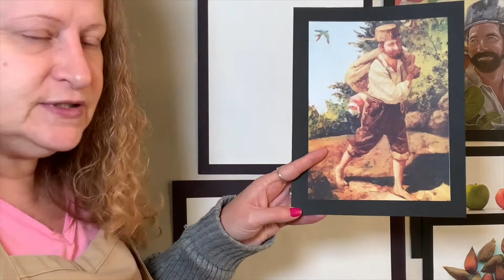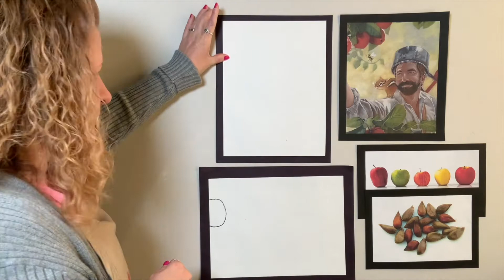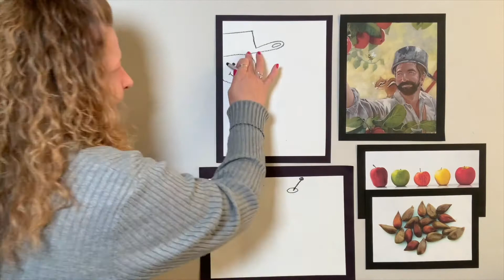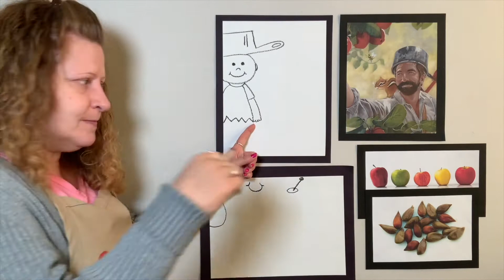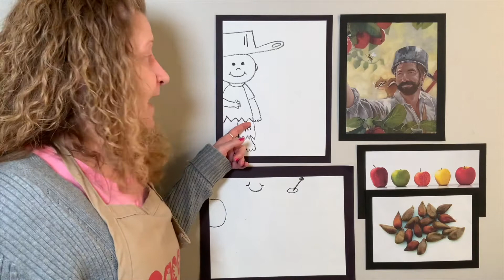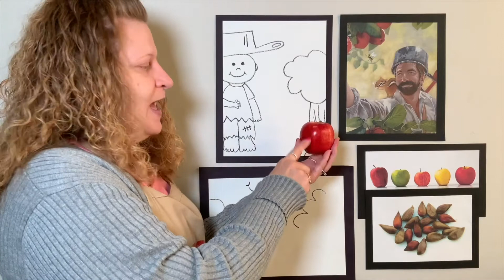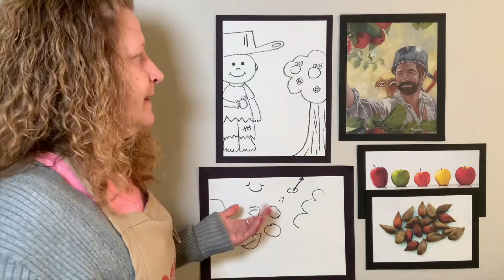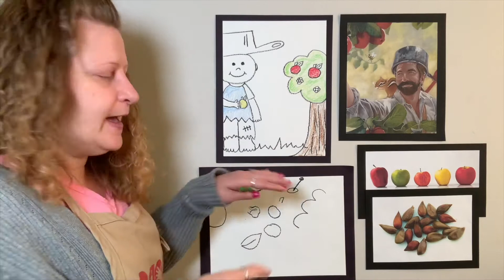K - Johnny Appleseed (Visual art)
Teaching Artist: Jennifer Herbert
Art objective: Lines, shapes, directional words
Academic objective: ELA (tall tales)
SEL Focus: Feelings (happy, sad)
Students will create a drawing based on the tall tale Johnny Appleseed.

Supplies: White paper, crayons

PACE, a program of the Acadiana Center for the Arts in partnership with Lafayette Parish School System in Lafayette, LA, provides students with experiences in visual and performing arts through weekly lessons that integrate the arts into the school curriculum.